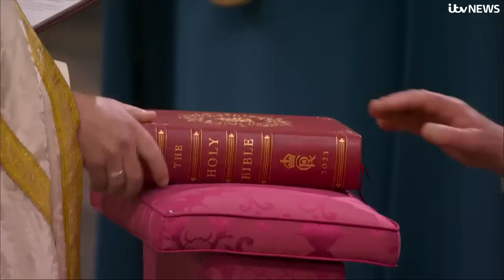King Charles III and Queen Camilla crowned at Westminster Abbey | ITV News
The King and Queen have been crowned with St Edward's Crown by the Archbishop of Canterbury in Westminster Abbey.

Concentration showed on the King's face as the ceremony approached the crowning and Charles looked emotional ahead of the key moment.

The last time the country marked a monarch's coronation was in 1953, when the late Elizabeth II was crowned Queen.

The King has become the 40th monarch to be crowned at Westminster Abbey, the nation's coronation church, since William the Conqueror was anointed monarch within its walls on Christmas Day 1066.